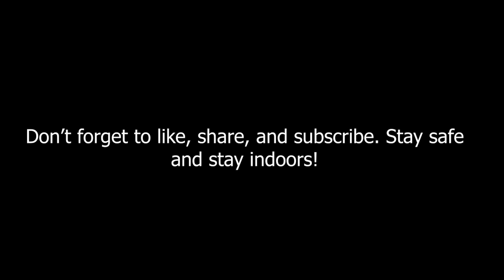Quarantine Karaoke At Home! | Philippines Vlog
[ENG SUBS] Join us as we sing our favorite songs this quarantine season! We hope you're all doing well and are coping at home, staying inside and staying safe.